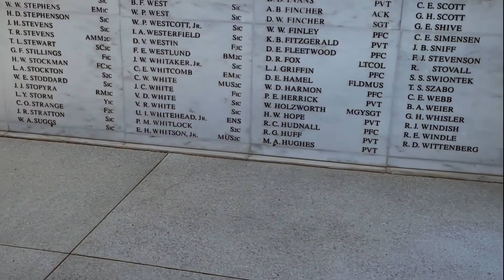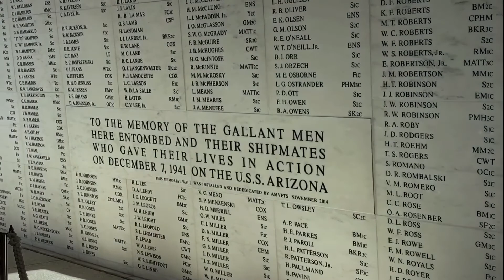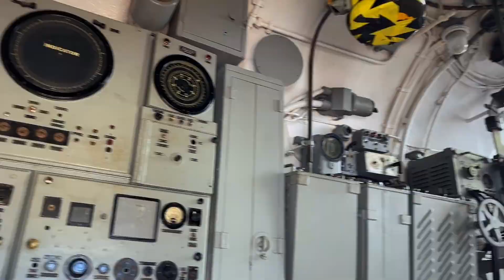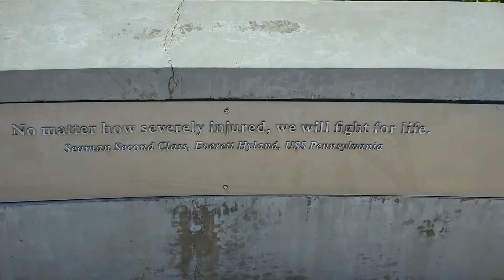2) Pearl Harbour, Arizona Memorial, OAHU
HAWAII - one of the most spectacularly beautiful places on Earth. I hope it can help you decide what to do, where to go, and what to eat on the incredible island of Oahu | Kauai | Big Island.
DAY 2/16 - Arizona Memorial, OAHU
⭐️ While you are enjoying the island of Oahu, you should also visit some historical places. There's an incredible amount to see and do. Here are a few things to keep in mind while planning your trip to Pearl Harbour:

- Parking and admission to the Pearl Harbor Visitor Center is FREE.
- For security reasons, bags are not permitted at any of the Pearl Harbor Historic Sites. For a $5.00 per bag, visitors may store backpacks, purses, luggage, and shopping bags at the baggage storage area located in the front of the Pearl Harbor Visitor Center.
- Admission to Arizona Memorial is FREE. The entire program lasts an hour and 15 minutes and includes a 23-minute documentary on the history of Pearl Harbor and a short boat ride to and from the memorial. This Arizona Memorial you are watching in our video :)

🚢 Pearl Harbor is an American lagoon harbor on the island of Oahu, west of Honolulu.

🚢  At Pearl Harbor today, visitors have the opportunity to view the remains of the USS Arizona, one of the ships sunk during the attack. Feel the weight of history as you read the names of the men lost that day and understand that you are standing over their final resting site. Be sure to visit the Battleship Missouri, the ship on which the Japanese signed the Instrument of Surrender that ended World War II. Pearl Harbor Tours are available daily and include round-trip transportation.

🚢 To those who fought in the war, to those whose lives were affected by the war, their children, grandchildren, and each succeeding generation, Pearl Harbor is a place where people from far-flung corners of the world can come together in peace to honor the memory of the fallen and to celebrate the ultimate triumph of the human spirit.
Camera
DJ
Editing: every evening in iPhone11pro :D SIMPLE LIFE